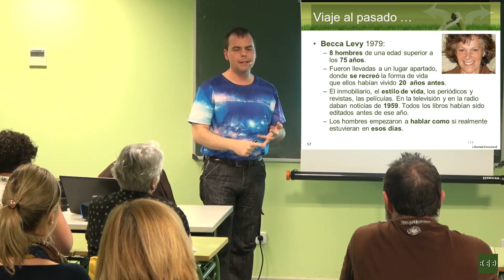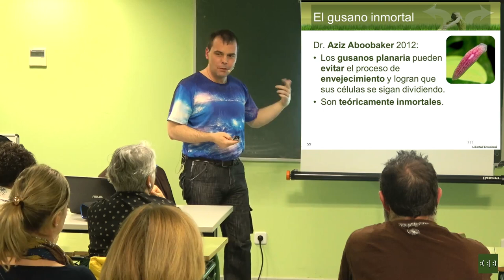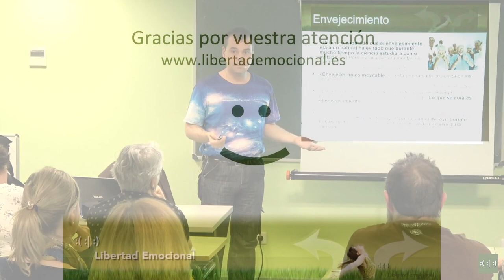¿La muerte es inevitable?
Éste es un pequeño extracto de la tercera sesión del Seminario de Libertad Emocional 2020. En él se citan investigaciones que evidencian que la muerte y el envejecimiento no es una Ley inmutable de la Naturaleza. Salir de esa creencia podría permitir extender la vida enormemente y revertir el envejecimiento.